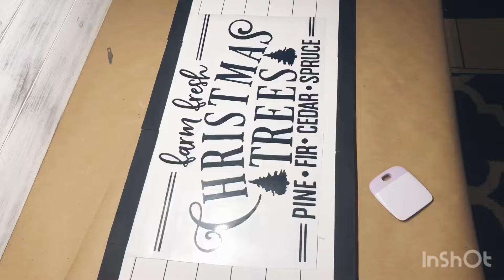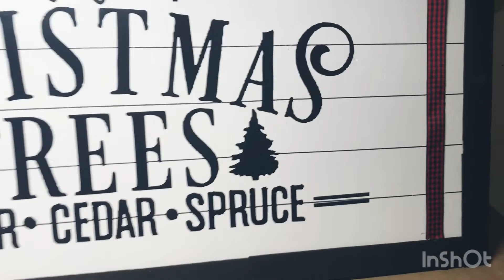DIY CHRISTMAS SIGNS/Dollar Tree Quick & Easy Christmas sign DIY/Wood farmhouse Christmas Tree Sign🎄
I love making Christmas signs. Today I’ll show you how to use clearance wood and Dollar Tree supplies to make these farmhouse Christmas signs happy crafting friends

Musician: Rook1e